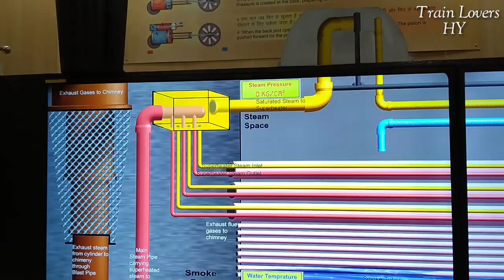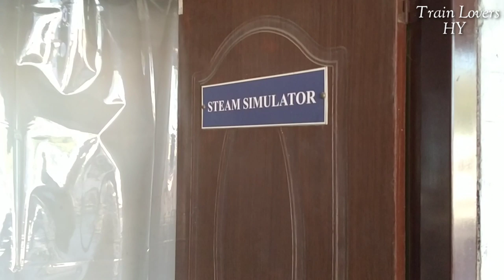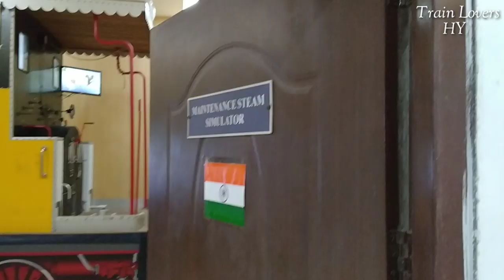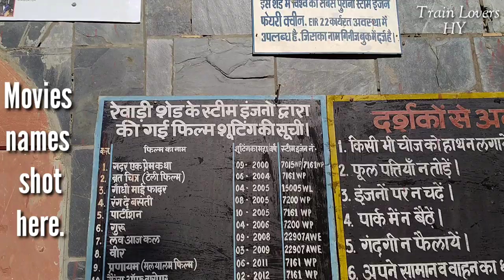Steam Loco Shed Rewari Full Vlog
Steam Loco Shed Rewari Full Vlog | Train Lovers HY
Location - Nearby Rewari junction about 400m from North Entrance.
In this vlog i had shown steam locomotivea & Steam simulator loco ride and toy trains everything...and cafeteria.

More Vlogs -:)

Manduadih Ranchi Express Full Journey